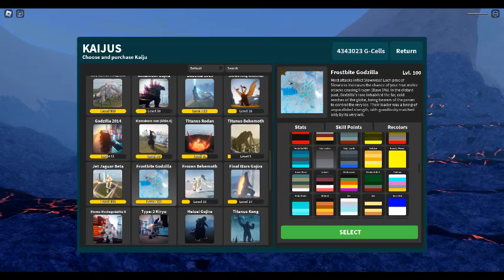Everyone Runs From Max Frostboi